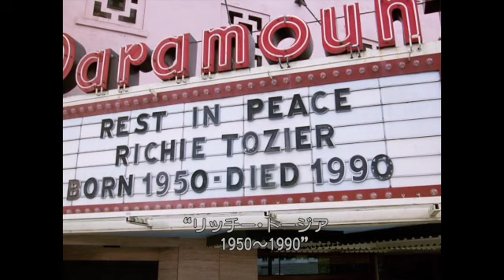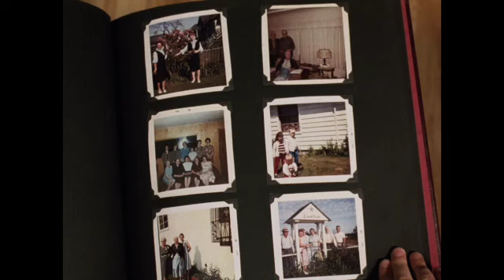Why Do Kids Love Stephen King ?